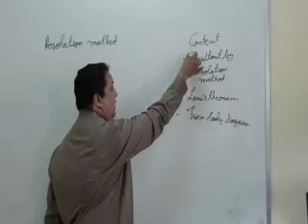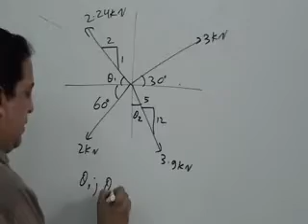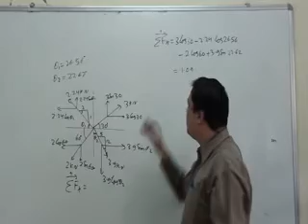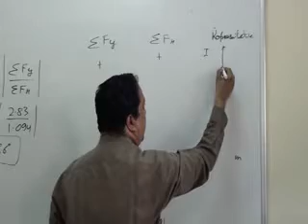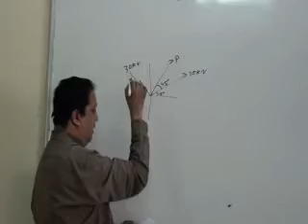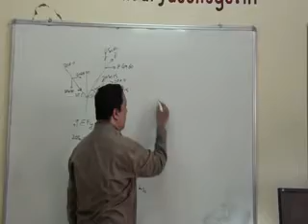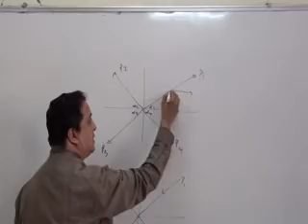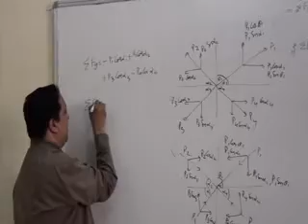Resultant of Coplanar Concurrent Forces - Engineering Online Class | Arya College Jaipur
Resultant of Concurrent Force System. Resultant of a force system is a force or a couple that will have the same effect to the body, both in translation and rotation, if all the forces are removed and replaced by the resultant.The y-component of the resultant is equal to the summation of forces in the y-direction.